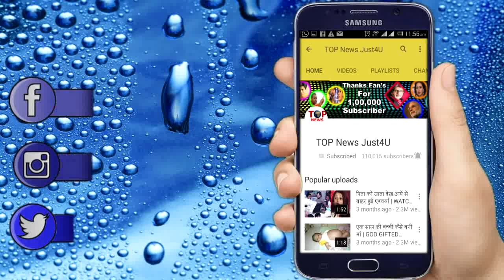YHM SEASON: निखिल कर रहा है रूही इस्तेमाल || NIKHIL EVIL PLAN REVEALED